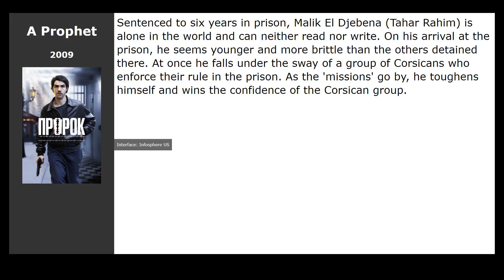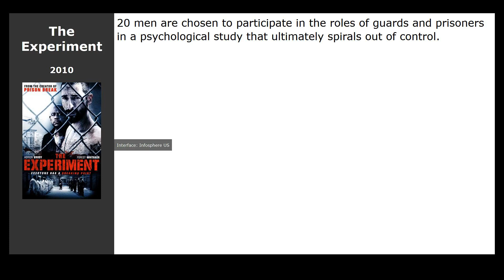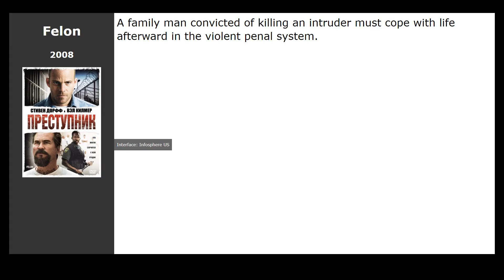Movies like Cell 211 (2009)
00:00 Introduction
00:13 A Prophet (2009) / genre: drama, crime
00:26 R (2010) / genre: drama, crime
00:45 The Shawshank Redemption (1994) / genre: drama, crime
01:20 Con Air (1997) / genre: action, thriller, crime
01:31 The Experiment (2010) / genre: thriller, drama
01:48 The Experiment (2001) / genre: thriller, drama
02:03 Felon (2008) / genre: drama, crime